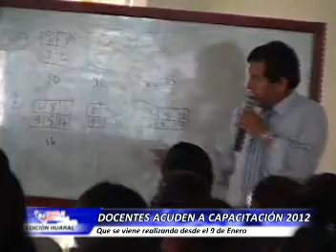007 SEMINARIO SUTE